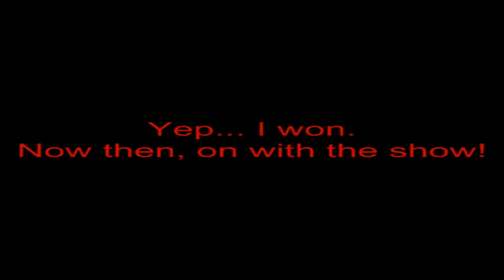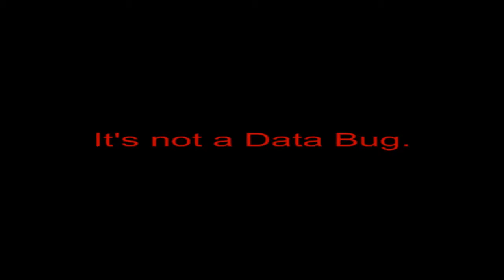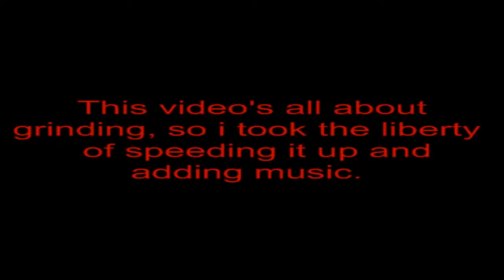Let's Play .hack Infection part 7: Early Grinding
Well, this is a completely pointless video. As such, if you want to skip it, feel free. I'll be trying to not make parts with just grinding. If bosses take an exceedingly long time, they will be sped up. You'll see that soon, when I fit an HOUR'S worth of battle into 18 minutes without cutting anything. That was 4 parts i smushed together into 1.